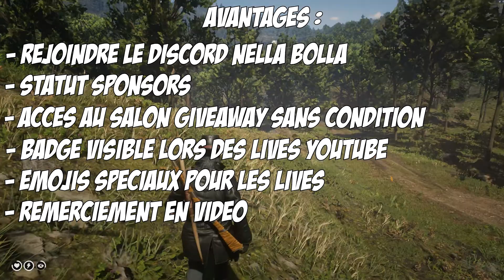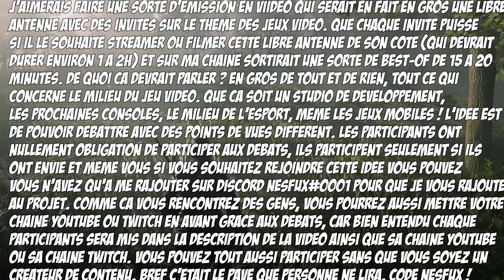PAUSE BLABLA #10 : REJOINDRE LA CHAÎNE, EPIC GAMES, LIVE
Nouvelle pause blabla ! 3 mois après la précédente, j'ai des nouvelles pour vous !
Cette vidéo sert aussi à parler enfin du fait de soutenir la chaîne en la rejoignant !

Comme ça vous m'aider et faire avancer cette chaîne ! N'oubliez pas que cette chaîne sans vous, ne serait rien, alors merci à vous ! :D

Bon visionnage !

▂▃▅▆█ Liens utiles █▆▅▃▂

▂▃▅▆█ Matériel utilisé █▆▅▃▂

Asus ROG-STRIX GTX 1080 Ti 11Go
Ram G.SKILL TridentZ RGB 16Go DDR4 3200 MHz
SSD 2.1 Western Digital 1 To
Seagate 3 To 7200 tpm
Alimentation Be Quiet 700W
AeroCool P7-C01 Noir

CORSAIR VOID PRO RGB WIRELESS DOLBY 7.1
CORSAIR ST100 RGB
CORSAIR K70 RGB MK.2
CORSAIR GLAVE RGB
CORSAIR MM800 RGB POLARIS
Bird UM1

Playstation Vita
Playstation 2
Playstation 3
Playstation 4
Nintendo Switch

Corsair T2 Road Warrior

▂▃▅▆█ Logiciels utilisés █▆▅▃▂

Sony Vegas Pro 16 (montage vidéo)
Nvidia Shadow Play (enregistrement)
Audacity (mixage audio)
Gimp (miniature)